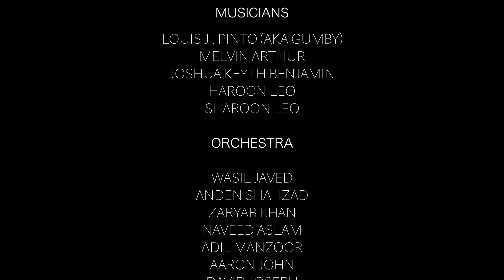Nihayat Hai Raheem Khuda ( Zaboor 145 ) | Hazrat Dawood Ke Zaboor | Sound of Worship | Leo Twins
Sound of Worship is proud to collaborate with the living legend worshipper Pastor Arif Bhatti on “Hazrat Dawood Ke Zaboor”.

Sound of Worship has taken the initiative to bring revival in Urdu/Punjabi Worship by producing "Hazrat Dawood ke Zaboor" which includes the efforts of over 50 musicians and worshippers from all over Pakistan. We will be telling the entire story of each Psalm through music by giving context to its most famous verses through soulful musicianship.

We pray that God will bless you as you listen!

Vocals: Arif Bhatti
Drums: Louis J. Pinto (aka Gumby)
Violin: Sharoon Leo
Guitars: Haroon Leo
Keys: Joshua Keyth Benjamin
Bass: Melvin Arthur
Harmonium: Afaaq Mushtaq
Tabla: Sohaib Yaqub
Cello: David Joseph
Violin Section: Wasil Javed, Anden Shahzad, Zaryab Khan, Naveed Aslam, Adil Manzoor, Aaron John, David Joseph

Music Produced by: Leo Twins

Concept: Haroon Yousaf, Michelle Gill
Produced by Sound of Worship, DNK
Camera Production: Imran Tariq, Muhammad Umer, Noor Ul Abdeen, Ali Haider
Light Production: Billu Lights, Rafi Lights
Assistants: Syadda Naina, Syeda Aimen, Shahbaz Ali Shah
Make up: William
Edit and post: Sharoon Leo
Animation: Richie Robinson, Ashir Noor
Production coordinators: Asher Dewan , Shaloom Aslam , Rashid Javed
Art direction: Umer Hussain , Sharoon Leo, Lazar
Recorded at: L. J. P Studio , J.K.B Studio
Vocals recorded at Xth Harmonic by Xulfi
Music mixed by Haroon Leo
Music mastered by Tom Waltz (Waltz Mastering, USA)
Directed by Rizwan Sherazi (Riz)

Special thanks:

Raman Justin
Rocky Bahadur
Ustaad Idrees Ahmed
Richie Robinson
Sanjay Masih
Holy Nation Church (London)

Lyrics:

Nihayat Hi Raheem Khuda
निहायत है रहीम खुदा,
The Lord is gracious and full of compassion

Meharban – Meharban – Meharban
मिहरबान- मिहरबान- मिहरबान
Gracious - Gracious - Gracious

Oh Dheema Ghusay Vich Sada
ओह धीमा गुस्से विच्च सदा, मिहरबान
He is always slow to anger

Meharban – Meharban – Meharban
मिहरबान- मिहरबान- मिहरबान
Gracious - Gracious - Gracious

Reham Ohda Vadh Kay ha kamal
रहम ओहदा वधके (बढ़के) है कमाल
He is abounding in loving kindness

Bhalyai Karda Sabhan Naal
भलियाई करदा सभना नाल (सबके साथ)

Sab Khalqat Os Thon Hi Nihal
सब खल्कत (सारी रचना)ओस(उससेे) थों है निहाल (संतुष्ट/प्रसन्न)
And His tender mercies are over all His works

Meharban – Meharban – Meharban
मिहरबान- मिहरबान- मिहरबान
Gracious - Gracious - Gracious

Ya Rab Badshahi Teri Hi
या रब्ब बादशाही तेरी ही,
Oh Lord, your kingdom alone,

Meharban – Meharban – Meharban
मिहरबान- मिहरबान- मिहरबान
Gracious - Gracious - Gracious

Hamesha Teekar Rahy Ge
हमेशा तीकर (हमेशा तक) रहेगी
Is an everlasting kingdom

Meharban – Meharban – Meharban
मिहरबान- मिहरबान- मिहरबान
Gracious - Gracious - Gracious

Sab Lokan Nu Aye Dasday Cha
सब लोकां नू एह दसदे जा (ये बताता जा),
Let it be known to all,

Raaj Periyaan Tekar Rahy Ga
राज पीढ़ियां तीकर रहेगा
His dominion endures throughout all generations

Sab Khalqat Te Yahowa Da
सब खलकत(रचना) ते यहोवा दा
And Yahowah will rule over all his creation

Meharban – Meharban – Meherban
मिहरबान- मिहरबान- मिहरबान
Gracious - Gracious - Gracious